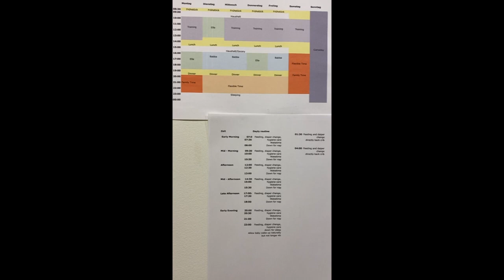The Next Chapter | Ep4 | Officially Full Term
Episode 4: Week 39
Professional footballers Ella Masar and Babett Peter are having a baby! They've allowed us behind the scenes for a unique insight into their preparations for their new arrival, expected August 2020. Tune in for weekly episodes as we join them on their exciting journey to becoming first-time parents!